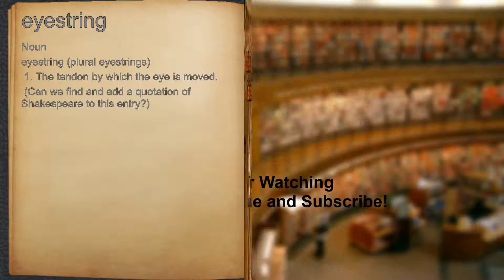What does eyestring mean?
A spoken definition of eyestring.

Intro Sound:
Typewriter - Tamskp